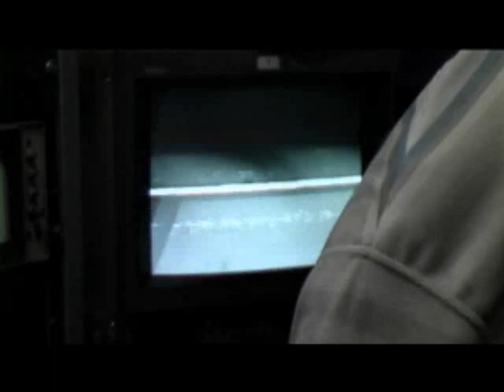Documental - Donde esta Papobo? Parte 2/3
Documental sobre el largometraje cubano de stop motion de los anios 80, que es desconocido por casi todos los cubanos y nunca tuvo la difusion que se merece. Documental realizado por Marco Pareja Araujo, estudiante ecuatoriano de Cine en el ISA Habana Cuba.